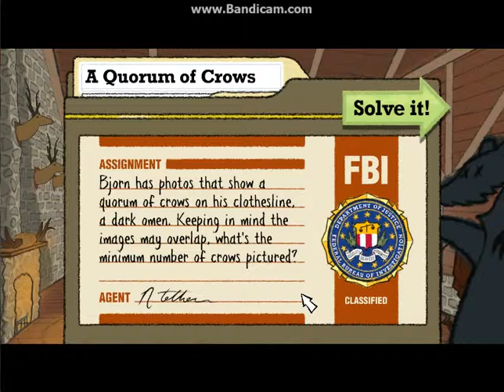Puzzle Agent - Part #014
Hey everyone this is YelowishSnowman bringing you part 14 of my playthrough of Puzzle Agent from Telltale Games.